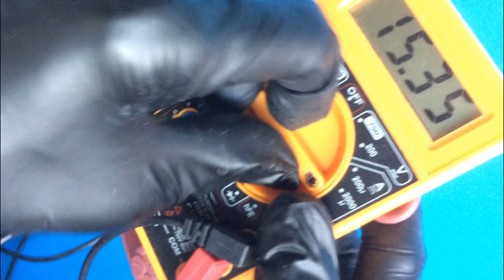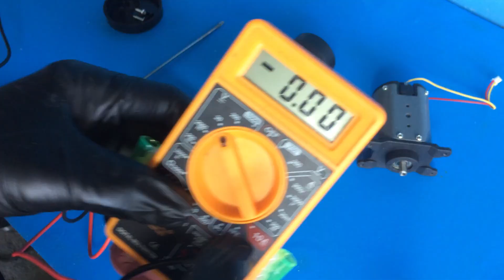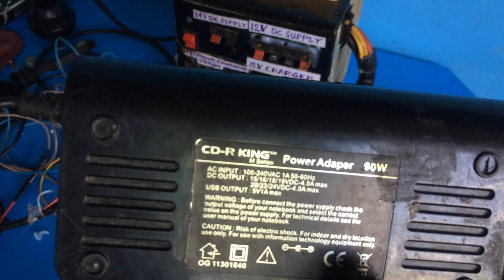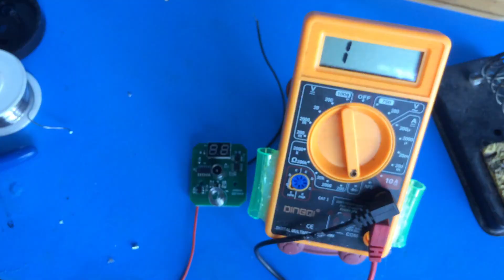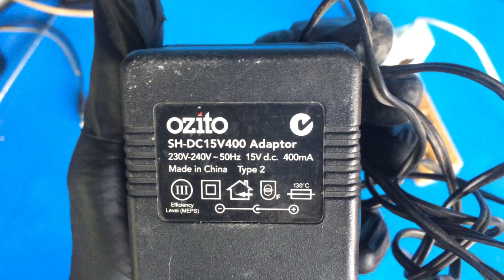Broken Battery and Mother Board Of Portable Muscle Massage Gun.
Converting Broken Battery and Mother Board Of Portable Muscle  Massage Gun Direct To DC Power Supply 15Volts Adaptor.